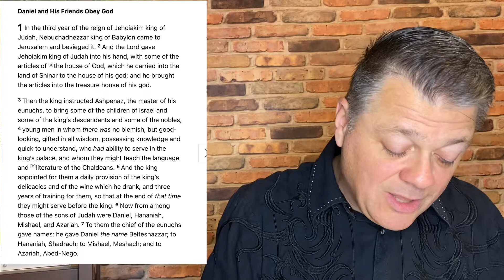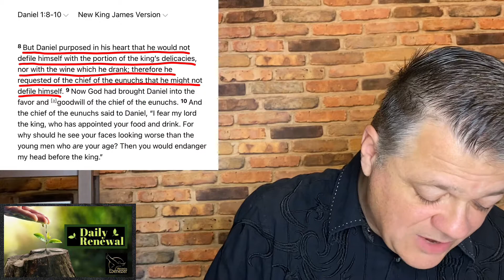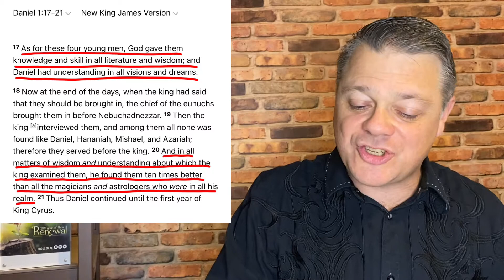☑️ "DRAWING A LINE IN THE SAND"❗⚠️ [2021] //Pastor Lyle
Drawing a line in the sand? When to draw a line in the sand in your life? How to draw a line in the sand? Why should we draw a line in the sand in our lives? Understanding your identity in Christ is essential, because no matter what the enemy or others say about you; knowing who you are will determine major decisions in your life. In this video we are going to go over the importance of the: (1) When (2) Why and (3) What for? to take a stand in our lives.

📖 "Yet who knows whether you have come to the kingdom for such a time as this?” Esther 4:14

SYNCID: MB01QD3LX0H7I5M
SYNCID: MB01HFB4L9HN2GQ
SYNCID: MB01YSWPZGJJEFX

Drawing a line in the sand | Pastor Lyle | Daily Renewal | River City Church